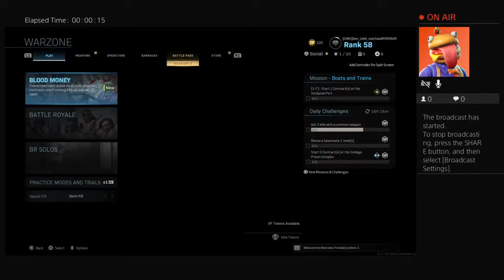20 bawm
How is my channel already dead